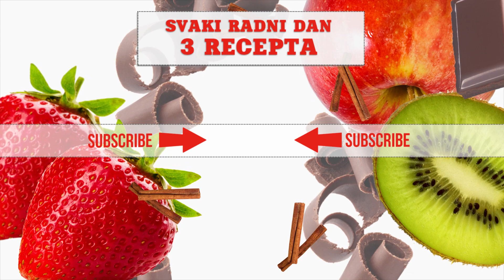Egipatska torta | Hrana i Vino SR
Egipatska torta

• 18 jaja
ZA PATIŠPANJ:
• 18 kašika šećera
• 3 kašike brašna
• 300 g mlevenih oraha
ZA FILOVANJE:
• 500 ml mleka
• 200 g šećera
• 4 kašike brašna
• 250 g putera
• 150 g prah šećera
• 250 g šećera
• 300 g seckanih oraha
• 5 kesica praška za šlag od limuna
• 500 ml mleka
Počinjemo sa pripremom patišpanja. Jaja polupamo i odvojimo belanca od žumanca. Belanca izmutimo mikserom. U sud dodamo šećer i mutimo dok se ne rastopi. Zatim dodamo brašno i mlevene orahe, mešamo kašikom dok se smesa ne sjedini. Nanosimo je u dva okrugla kalupa i jednu okruglu tepsiju, obloženim kuvarskim papirom. Stavimo kalupe i tepsiju u rernu, pečemo 20 minuta na 180 stepeni i izvadimo ih iz rerne.
Počinjemo sa pripremom fila. U šerpu na šporetu stavimo 250 ml mleka, žumanca i 200 g šećera. Preostalo mleko dodamo u sud sa brašnom i mešamo žicom. Zatim neprekidno mešajući žicom dodamo promešano brašno u šerpu sa provrelim mlekom u šerpi na šporetu. Kada krem dobije potrebnu gustinu sklonimo šerpu sa šporeta. Ostavimo da se krem ohladi. U sud za mućenje stavimo puter i prah šećer, mutimo mikserom dok puter ne postane penast. Dodamo ohlađeni krem i mutimo mikserom dok se fil ne sjedini.
U šerpu na šporetu stavimo preostalih 250 g šećera, mešamo kašikom Kada se šećer karameliše sklonimo šerpu sa šporeta i dodamo seckane orahe, promešamo. Sadržaj iz šerpe preručimo u tepsiju. Ohlađeni grijaž istucamo metalnim čekićem i sameljemo mašinom za mlevenje oraha.
U dublji sud stavimo prašak za šlag krem i mleko. Mutimo mikserom dok šlag krem ne dobije potrebnu čvrstinu.
Ohlađene patišpanje izvadimo iz kalupa i tepsije i odstranimo kuvarske papire. Na tacnu za tortu stavimo prvi patišpanj i premažemo ga filom. Na fil nanesemo mleveni grijaž i premažemo šlag kremom. Isti postupak ponovimo sa drugim i trećim patišpanjem. Zatim, celu tortu premažemo šlag kremom i nanesemo mleveni grijaž. Preostalim šlag kremom napunimo desertnu kesu i ukrasimo krajeve gornje površine torte. Dekorišemo ukrasima od marcipana.
Prijatno.

Ovaj recept se nalazi u časopisu Hrana i Vino br. 135, Januar 2018 god.

Hrana i Vino SR